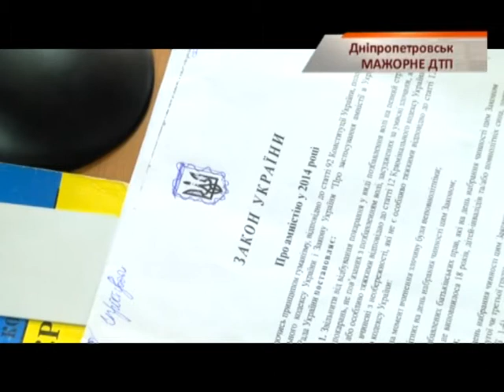Мажора-виновника скандального ДТП в Днепропетровске осудили - Чрезвычайные новочти. ИТОГИ, 12.07